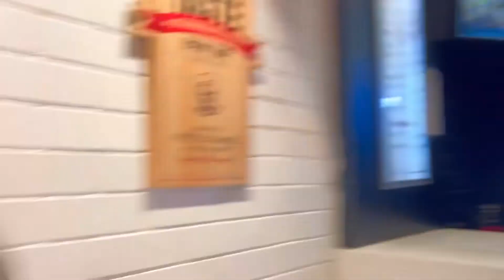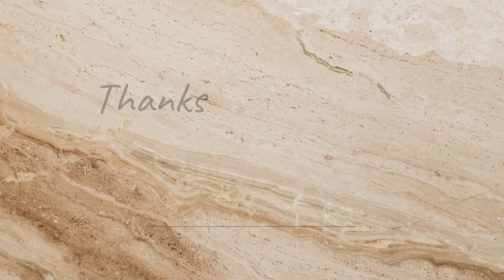Ache weather ka uthaya fayda#ytube creator lucknow daily vlogs ep no.168